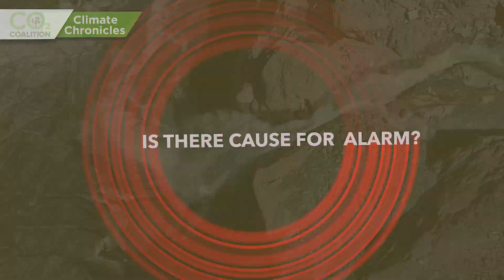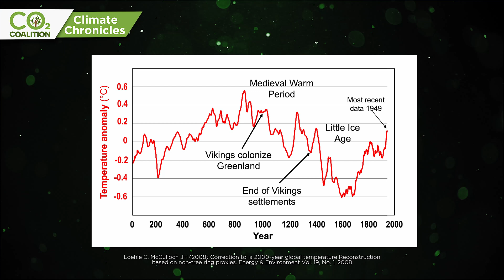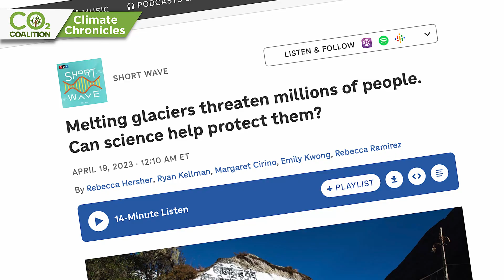Glacier Retreat┋Climate Chronicles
In this latest episode of the Climate Chronicles series, we learn the truth about the issue of melting glaciers - and just how wrong the climate alarmists have been about it.